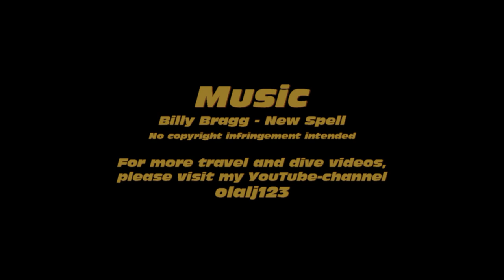Gillhög, The Stone Age Grave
A short video (no diving) from my local area. A Stone Age Grave a few km from a nuclear power plant (defunct) is always interesting... Music by Billy Bragg, The Milkman of Human Kindness.